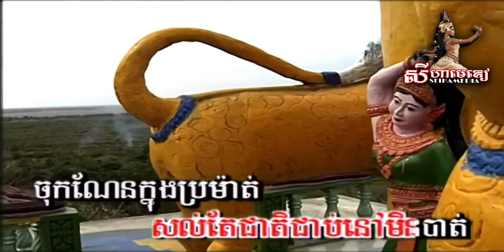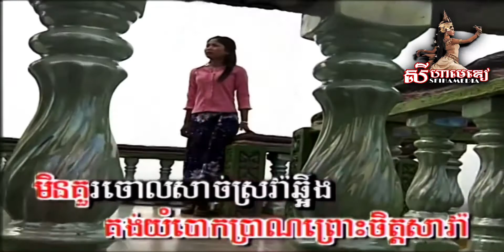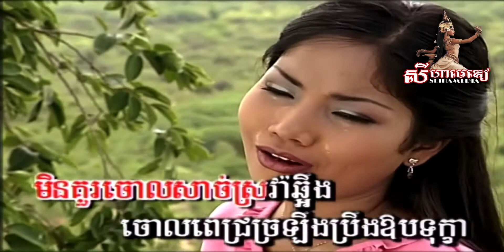Norouk Lokey នរកលេាកិយ - Chhim Sreyneang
▪️Title | ចំណងជេីង: Norouk Lokey
▪️Singer | អ្នកច្រៀងថ្មី: Chhim Sreyneang
▪️Original Singer | សំនៀងដេីម: Ros Sereysothea
▪️DVD | ឌីវីឌី: Sayonara DVD 7
▪️Year | ឆ្នាំ: 2002

2021